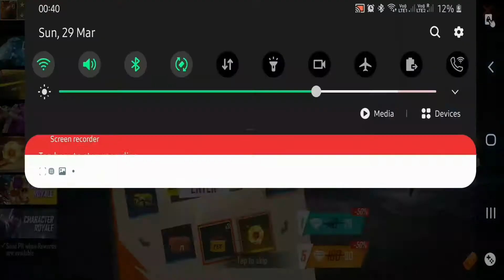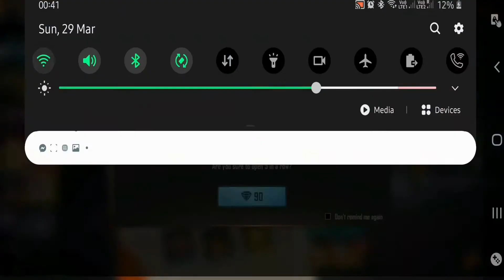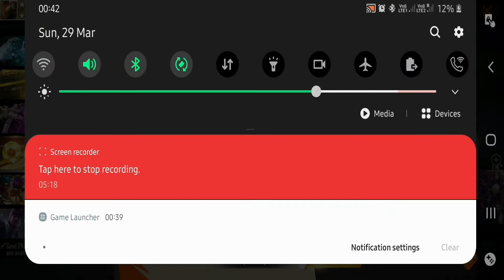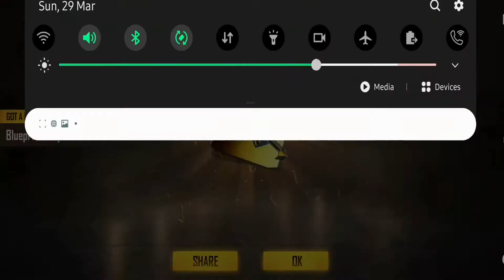ONE MORE TIME INCUBATOR SPIN POKER MP40 IN TAMIL ||YELLOW GAMING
Hai friends This is Our Gameplay Channel

free fire
free fire philippines
free fire as
tip free fire
free fire win
tamil free fire
free fire live tamil
free fire
free fire tamil tricks
tamil free fire tricks
free fire tips tamil
free fire trick tamil
free fire tamil status
free fire tricks tamil
free fire tamil gaming
free fire tamil gameplay